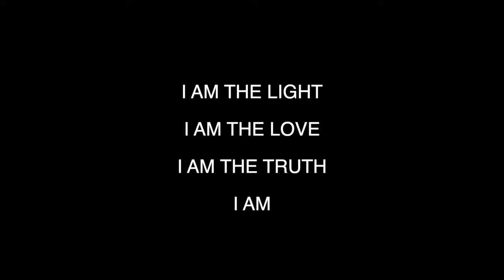Booster Pack For Your Light | Blossom Goodchild channeling the Federation of Light 09 14 24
1. The  "Just Blossom email Journey"

2. NEW 'Just Blossom' AFFIRMATION CARDS

5. REGISTER FOR THE TRIBE OF LIGHT GATHERING - September 27/28

08. CHANNELLING TOPICS OF INTEREST AND SUMMARIES created by     Xavier Brown.

10. Joe's Channel:  @enlightenmewithjoepena

11. The Strongest of The Strong T's

And If You'd Rather...

And if you would also like to Send a Thank You directly to Joe...